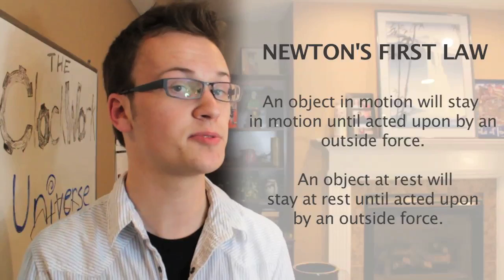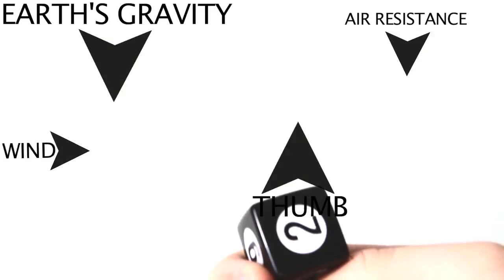The Clockwork Universe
In which I follow up Charlie McDonnell's ) video on randomness with an explanation of how Newton's Laws of Motion apply to the universal machine.

By no means is this a shut and closed debate.  There are several other theories including multiverse theory and some cool one's involving the application of the Heisenberg Uncertainty Principle as a refutation of classical physics.  Basically there is room for discussion, so video responses and comments are especially welcome.